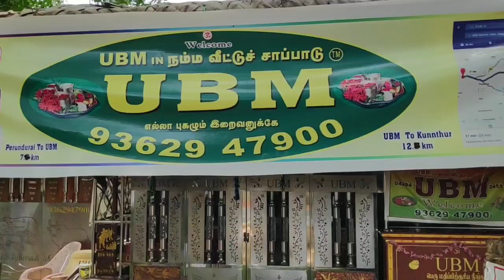25 items delicious non veg buffet, UBM Hotel, perunthurai, Tamilnadu. UBM ഹോട്ടൽ പെരുന്തുറയ്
25 items delicious  non veg buffet,  UBM Hotel, perunthurai,  Tamilnadu. UBM ഹോട്ടൽ പെരുന്തുറയ് , 25    നോൺ  വെജ് ഐറ്റംസിന്റെ  അൺ  ലിമിറ്റഡ്  കിടിലൻ  ഫുഡ്‌,